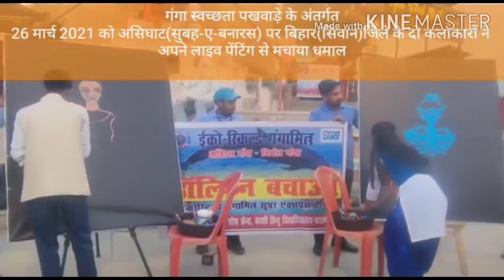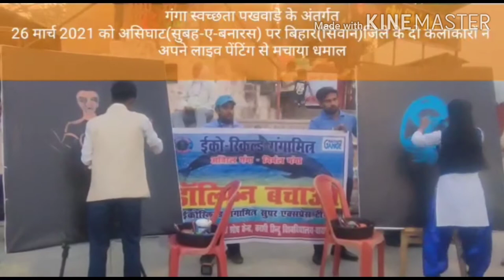Live painting of mahadev and maa gange